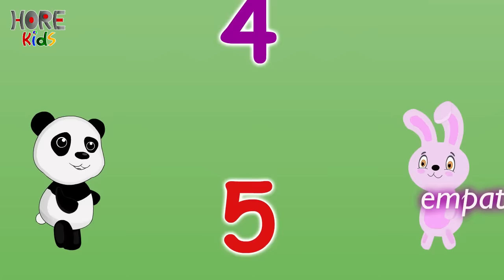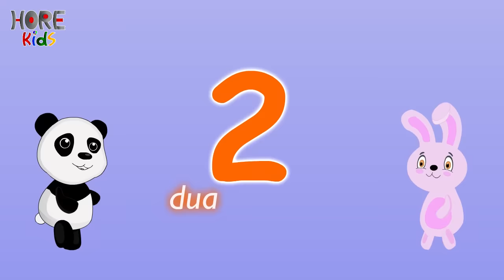Belajar Berhitung Sambil Bernyanyi - Belajar Mengenal Angka 1 Sampai 10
Video edukasi untuk anak-anak yang ingin belajar berhitung atau belajar mengenal angka sambil bernyanyi dengan animasi yang menarik sehingga anak-anak akan lebih tertarik dan senang untuk belajar berhitung atau belajar mengenal angka, diiringi dengan musik dan lagu ceria yang mudah diingat oleh anak-anak. Untuk para orang tua yang ingin anaknya bisa belajar berhitung, silakan ditonton video ini, semoga anak-anak suka dengan video ini. Terima kasih

musik&lirik: yoga
vokal: sopia & yoga
animasi: yoga
pengisi suara: yoga

Lirik Lagu Belajar Berhitung:

part 1
ayo kawan kita belajar
belajar berhitung mengenal angka
ayo kita bersama-sama
mulai berhitung satu sampai sepuluh
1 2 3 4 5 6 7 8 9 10
hore... hore... hore hore horeeeeee

belajar berhitung dengan jari tanganmu
coba tunjukan jari tanganmu
kita berhitung satu sampai sepuluh
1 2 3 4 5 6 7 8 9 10

part 2
ayo kawan kita ulangi
berhitung lagi satu sampai sepuluh
ayo kita bersama-sama
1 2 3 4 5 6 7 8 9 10

berhitung lagi dengan jari tanganmu
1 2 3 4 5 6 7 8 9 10

part 3
sungguh senangnya hatiku ini
belajar berhitung sambil bernyanyi
bisa mengenal angka sambil bernyanyi

ayo kawan coba ulangi
belajar berhitung satu sampai sepuluh
ayo kawan terus ulangi
sampai kau bisa berhitung sendiri